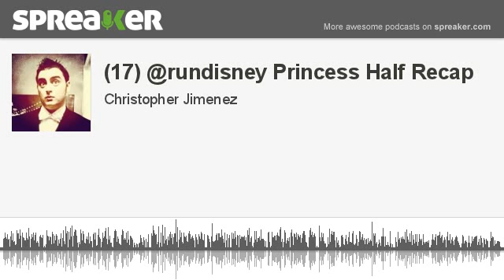(17) @rundisney Princess Half Recap (made with Spreaker)